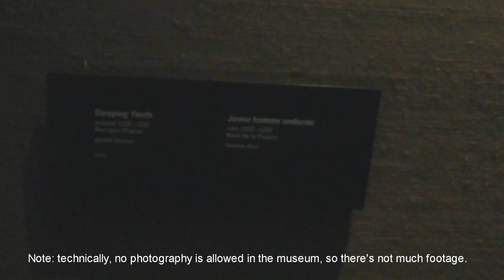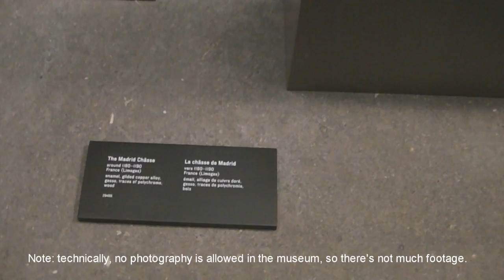Toronto Meetup Compilation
Compilation of videos taken during the Toronto meetup.  A bit late, but at least not as late as my NYC ones!